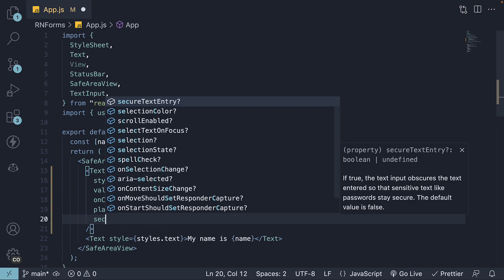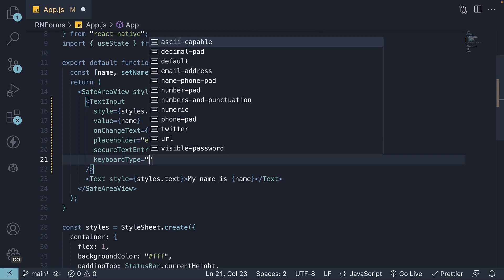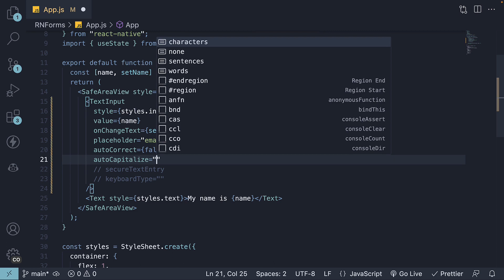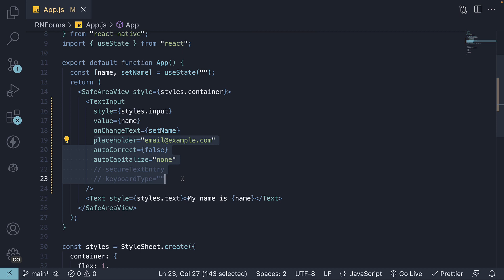React Native Tutorial - 59 - TextInput Props